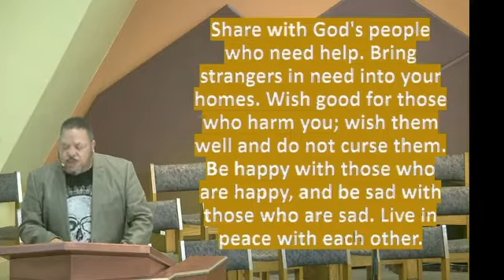Be the Change Sermon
by the Rev. Dr. Sarah Halverson-Cano